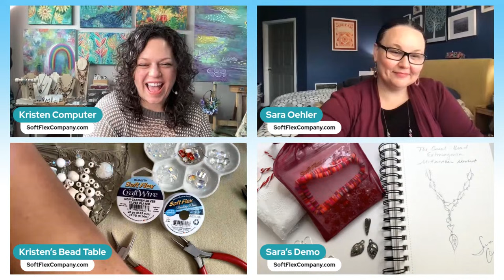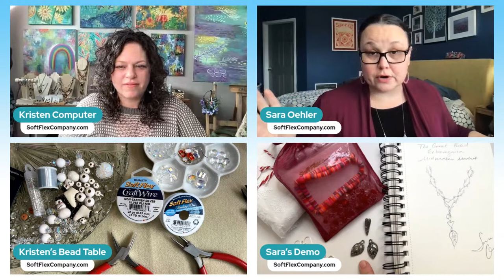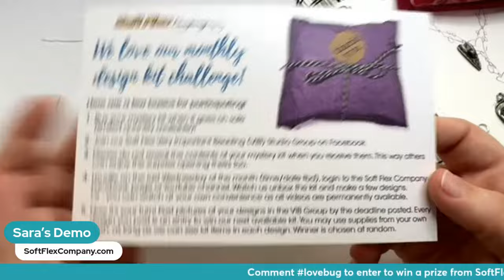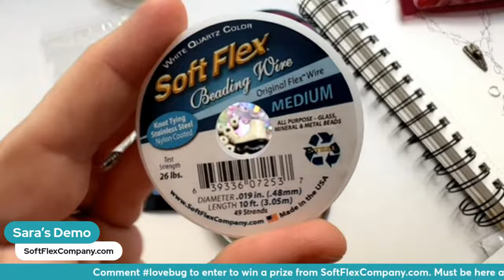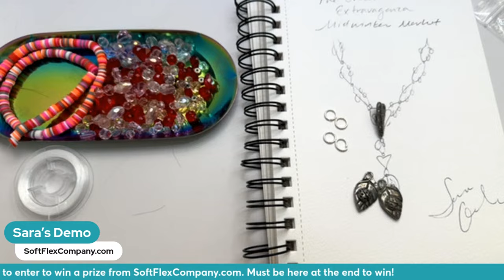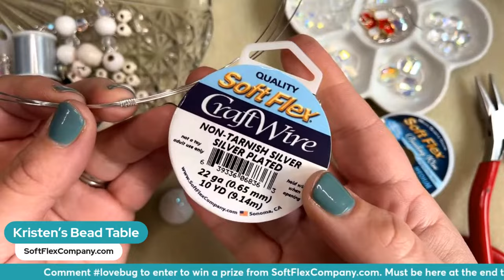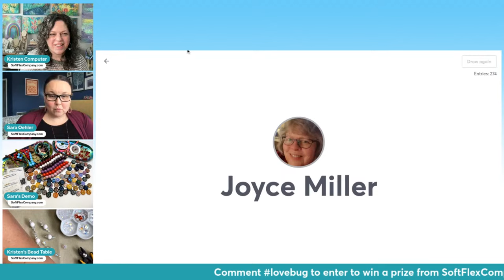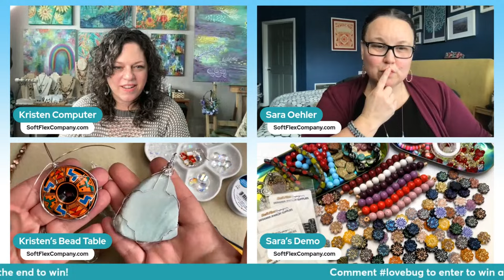The Great Bead Extravaganza Midwinter Market 2024 - Soft Flex Company w/ Sara Oehler & Kristen Fagan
Soft Flex Company is participating in a two day virtual beading event called The Great Bead Extravaganza Midwinter Market on January 13 & 14th! There will be 14 presentations and we encourage you to join The Great Bead Extravaganza (TGBE) Facebook Group in order to see all of the fun! Also, visit TGBE page to easily find all of the presentations this weekend. Join us LIVE for a special presentation with Sara Oehler and Kristen Fagan.

We'll have beading demonstrations, giveaways and deals in TGBE group all weekend long! Speaking of deals, be sure to stop by our website to see what sales and new products we have for you at SoftFlexCompany.com